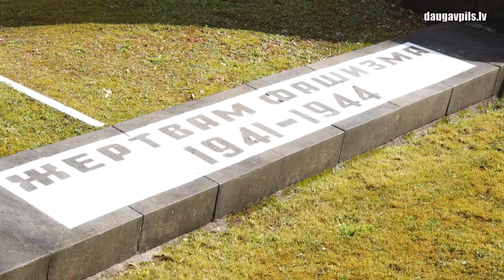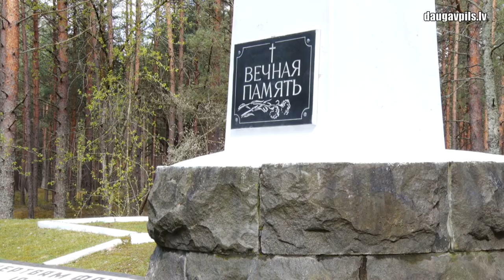8 мая почтили память жертв Второй мировой войны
8 мая во всем мире отмечается  День разгрома нацизма и памяти жертв Второй мировой войны. В этот день в далеком 1945 году нацистская Германия подписала акт о капитуляции, в результате чего в Европе закончилась Вторая мировая война. В историю Даугавпилса долгие военные годы вписаны кровавыми буквами, поэтому на места упокоения и памяти жертв тех страшных событий были возложены цветы. Дань памяти погибшим отдало руководство и депутаты Даугавпилсской думы, Генеральные консулы России и Беларуси в Даугавпилсе, и представители городских общественных организаций.